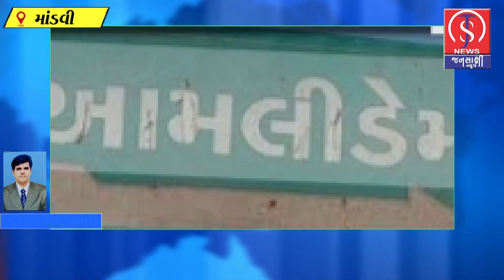માંડવી તાલુકાના આમલી ડેમ દ્વારા પાણી છોડાતા હેઠવાસના વિસ્તારના લોકોએ સાવચેતી રાખવી જરૂરી.